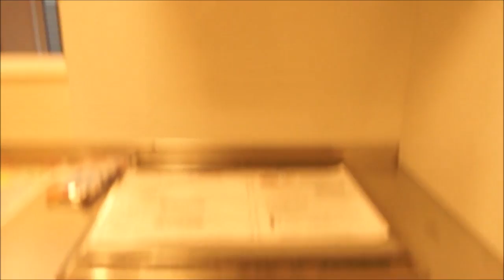パリス103号室